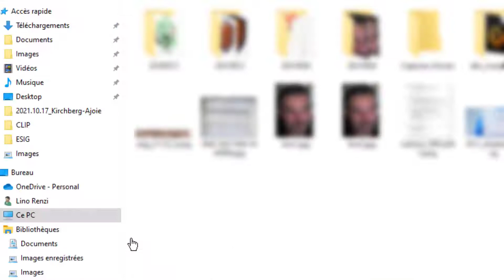SharePoint changer l'image de titre d'une page